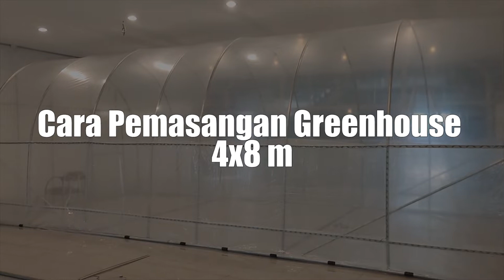Greenhouse 4x8m dan Hidroponik NFT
Video ini merupakan bagaimana cara perakitan greenhouse ukuran 4x8m dan perakitan Hidroponik NFT